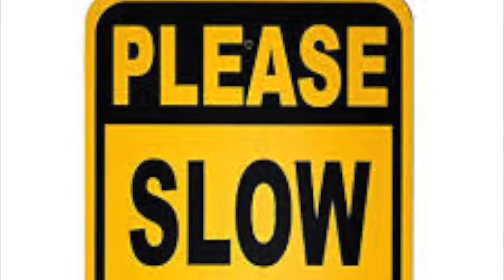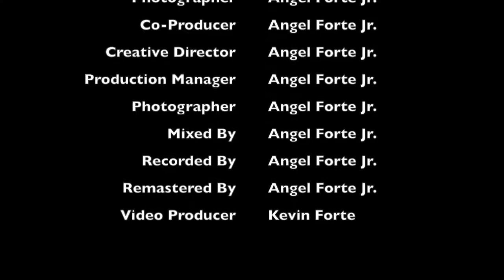"Hyper-speed" from zero to ..... performed by Angel Forte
Hyper-speed playing with matching media (sometimes).